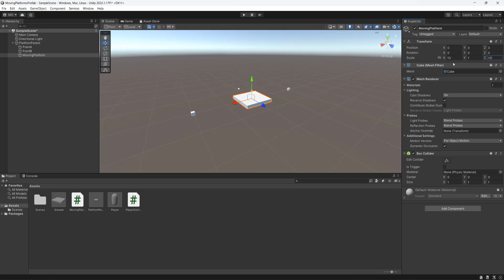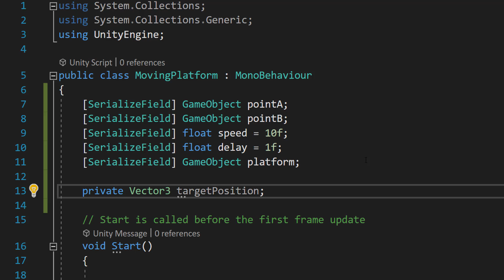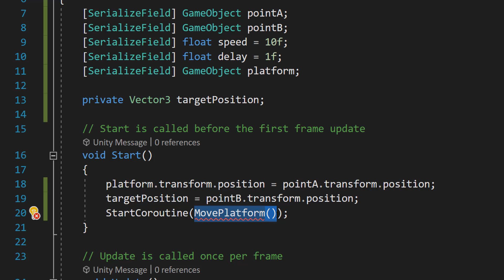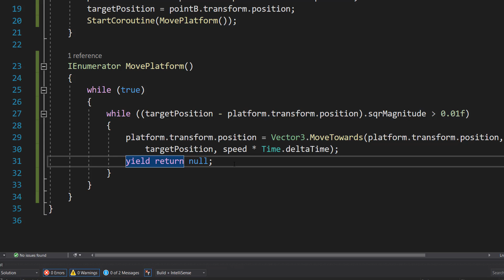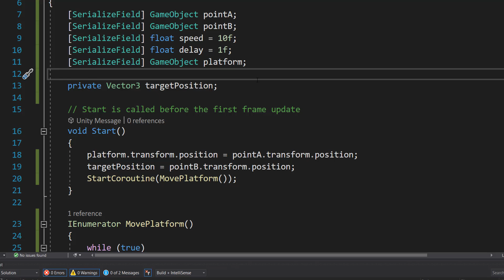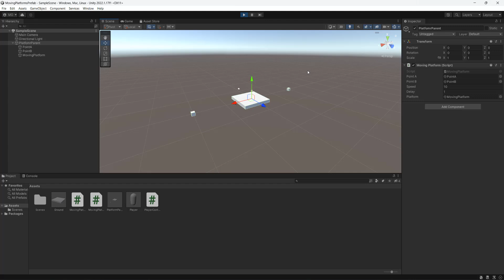Unity Simple Moving Platforms (Move Between Points)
Unity tutorial on how to keep a player on a moving platform when the platform is moving

Greetings, in this Unity moving platform tutorial we shall be looking at how to make a moving platform move between 2 points in Unity. This is done in a 3D unity project but can also work to make moving platforms in a 2D unity game. Let's get right into how to move platforms in Unity.

In this comprehensive Unity tutorial, we delve into creating a dynamic moving platform for your 3D game, a fundamental element for many game genres. Whether you're designing a platformer, an adventure game, or any interactive 3D environment, mastering moving platforms will enhance your game mechanics and elevate player experience.

In this video, I guide you step-by-step through the process of scripting a moving platform that seamlessly travels between two predefined points. We cover everything from setting up your Unity scene to writing the efficient, bug-free code that controls your platform's movement.

Key Features of Our Moving Platform:

Smooth Movement: The platform transitions fluidly between two points, ensuring a professional and polished feel.

Customizable Speed and Delay: Learn how to adjust the platform's speed and delay time, offering you flexibility to tailor the platform's behavior to your game’s needs.

Start/Stop Functionality: Implement logic to start and stop the platform's movement, giving you greater control over when and how the platform moves.

Why Moving Platforms Are Essential:

Moving platforms can add depth and complexity to your level design, creating engaging challenges and dynamic environments. They are a staple in many successful games, providing players with interactive elements that can be used to reach new areas, avoid obstacles, or solve puzzles.

Detailed Breakdown of the Tutorial:

Setting Up Your Scene: We start by creating a simple Unity scene, setting up the necessary GameObjects, and configuring our platform and points.
Writing the Script: I’ll walk you through the process of writing a C# script to control the platform's movement. We’ll use Unity’s powerful scripting API to ensure the platform moves smoothly and efficiently.
Customizing Behavior: Learn how to tweak the platform’s speed and delay parameters to fit the unique requirements of your game.
Debugging Tips: Along the way, I’ll share valuable tips and tricks for debugging common issues, ensuring your platform operates flawlessly.

Benefits of Following This Tutorial

Hands-On Learning: By following along with the video, you’ll gain practical experience that will help reinforce your understanding of Unity and C# scripting.
Reusable Code: The script we develop can be easily adapted for various types of moving platforms, saving you time on future projects.
Expert Guidance: With years of experience in game development, I provide insights and best practices that can help you avoid common pitfalls and create a more robust game.

Perfect for All Skill Levels:

Whether you’re a beginner just starting out with Unity or an experienced developer looking to refine your skills, this tutorial is designed to be accessible and informative for all levels.
Boost Your Game Development Skills

By mastering the creation of moving platforms, you’ll add a valuable tool to your game development toolkit. This tutorial is not just about coding a moving platform; it's about understanding the underlying principles that can be applied to many other aspects of game design.

Here is a tutorial on how to keep a player ontop of a moving platform in Unity

This Unity moving platform tutorial is the first of a series of tutorials about moving platforms in Unity that will cover:

How to make moving platforms in Unity in a 3D game
How to stop the player falling off a moving platform in a Unity 3D game
How to make a moving plaftorm move between points in Unity
How to autosync transforms in Unity
How to make a moving platform after the player goes ontop of it in Unity
How to make falling plaftforms in Unity.
How to make an elevator in Unity.